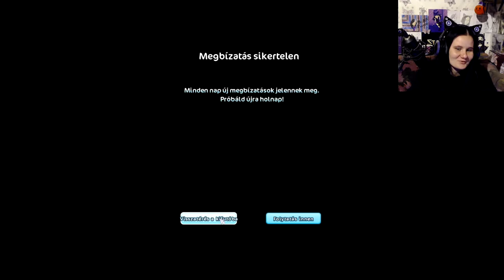Léleklovaglás megbízatások 21. rész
Lilasztok!

Hát ez most kissé kiakasztott... XD :c

Ha támogatnál pénzzel is hogy tudjak javítani a videók és a live-ok minőségén, itt megteheted

Játékbeli elérhetőségeim:
Cyber Hunter: Bella Purrrple
Alicia Online: BellaPurrrple
SSO: Bella Purplewalker (HD szerver)